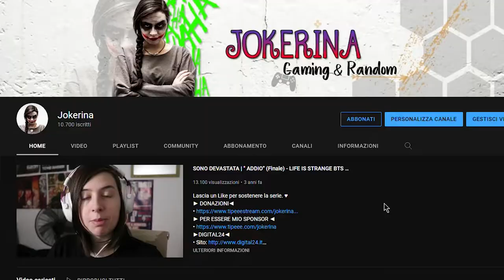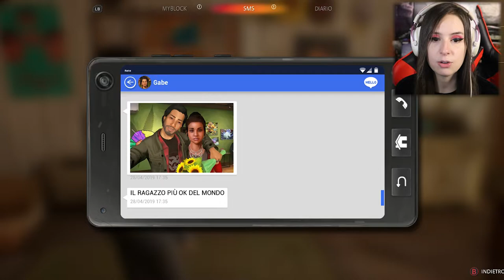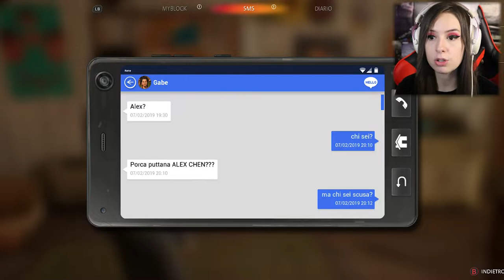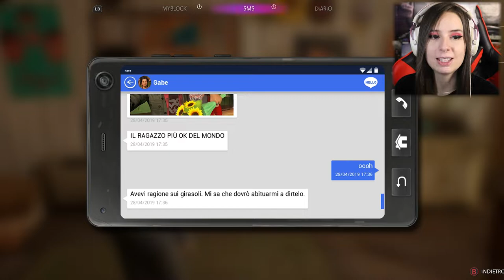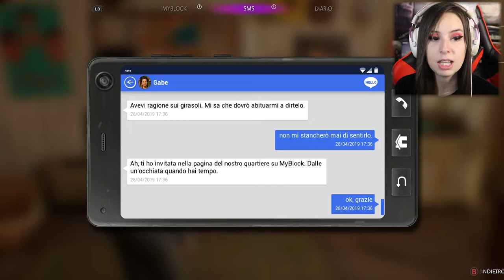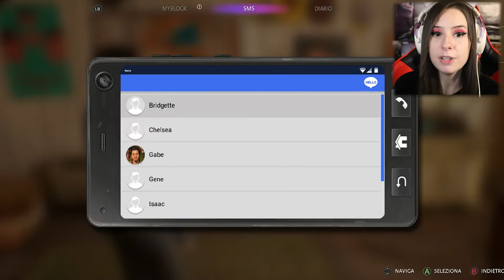GIÀ GLI VOGLIO BENE | LIFE IS STRANGE: TRUE COLORS #1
Riusciamo a raggiungere i 100 Likes per questo primo ep? ♥
Da indicare sulla busta/pacco:
• Il destinatario:
Mariangela Benevento